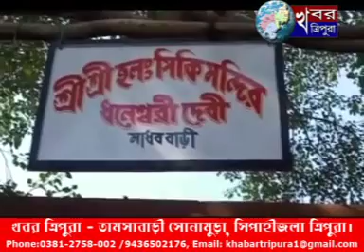KHABAR TRIPURA NEWS 21 February 2020